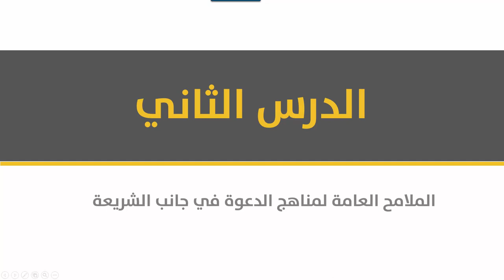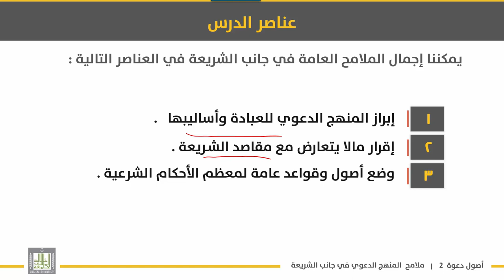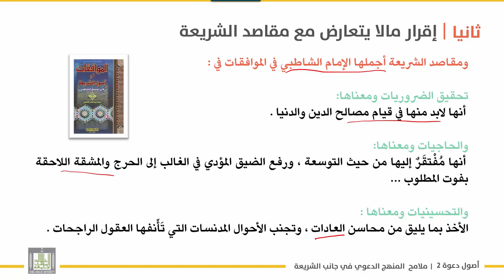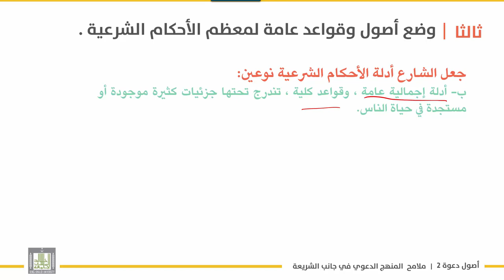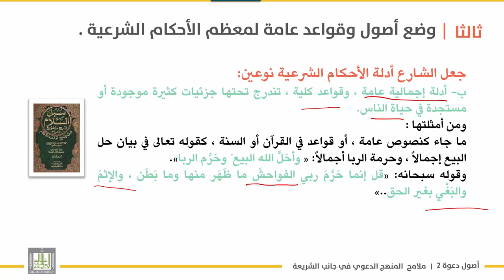أصول دعوة 2 | الوحدة 3 | الملامح العامة للمناهج الدعوية في جانب الشريعة - 2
الوحدة 3 : الملامح العامة لمناهج الدعوة
الدرس 2 : الملامح العامة للمناهج الدعوية في جانب الشريعة - 2
- إبراز المنهج  الدعوي للعبادة  وأساليبها .
-  إقرار ما لا يتعارض مع مقاصد الشريعة .
- وضع أصول و قواعد عامة لمعظم الاحكام الشرعية .